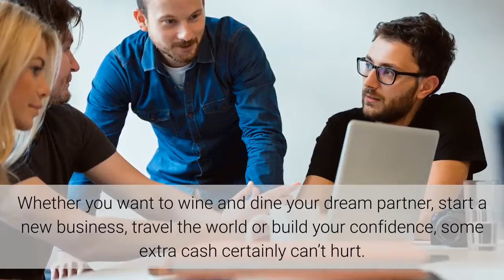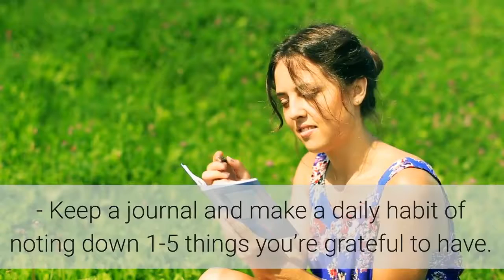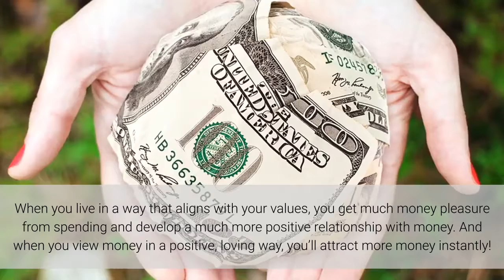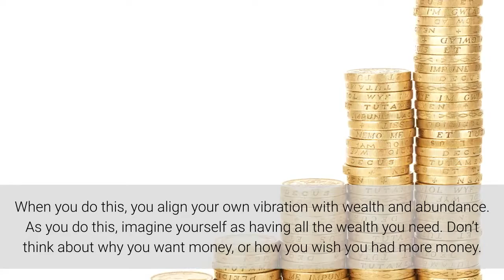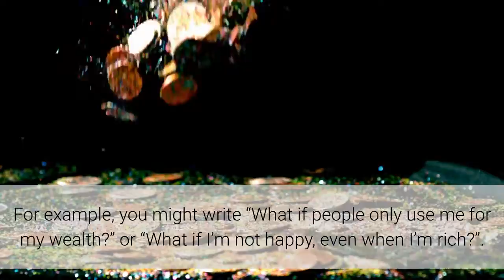How To Attract Money And Wealth With The Law Of Attraction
6 Exercises To Attract Money And Wealth Instantly
Experts sometimes say you can manifest anything in 7 days. If the process hasn’t been as simple for you, then you might be tempted to give up your Law of Attraction work.

However, it’s entirely possible to manifest wealth! You just have to earn the right techniques. In addition, even if abundance isn’t your main manifestation goal, you’ll surely benefit from attracting more money into your life regardless.

Whether you want to wine and dine your dream partner, start a new business, travel the world or build your confidence, some extra cash certainly can’t hurt. In many of best Law of Attraction money stories, financial success is the gateway to a huge number of other forms of success. So, why not spend the next week or so honing these six fool-proof techniques?
Attract Money Step 1. Focus On Abundance
Often top of the list of Law of Attraction money tips, this exercise is predicated on the core Law of Attraction premise that you attract more of what you focus on.

So, if you spend more time focusing on the abundance you have, more could come your way. There are many ways to do this. For example:

Keep a journal and make a daily habit of noting down 1-5 things you’re grateful to have.
Close your eyes for 3-5 minutes, spending all the time inhabiting your deepest feelings of gratitude for the abundance in your life.
Attract Money Step 2. Flip The Script
When you’re trying to attract abundance, your inner critic will often tell you that you can’t. Sometimes, it will even tell you that you don’t deserve to be wealthy.

Whenever a negative thought like this arises, immediately flip it around and focus on the opposite. For example, when you worry “I don’t think I’ll ever be successful enough to make money”, firmly tell yourself “Everyone can be successful enough to make huge amounts of money”.

If necessary, use a thought-stopping technique like saying the word “Stop” out loud or picturing a red stop sign.

Attract Money Step 3. Spend In Alignment With Your Values
Another of the best ways to attract money is to ensure you spend the wealth you have on things that really matter. When you live in a way that aligns with your values, you get much money pleasure from spending and develop a much more positive relationship with money. And when you view money in a positive, loving way, you’ll attract more money instantly!

And if you’re not sure what you value, do the following:

Write down the five most important experiences of your life.
Write 5 words that describe each.
Ask yourself: what common themes emerge? These are your key values.
Attract Money Step 4. Face Facts
Manifesting wealth isn’t just about connecting money with happiness. It’s also about looking at the reality of your financial situation and acting accordingly. So, be honest with yourself. Look at all your finances, including debts. Don’t be afraid to reach out for help if you need it. Friends, family, and financial advisers can all help you draw up a plan to improve the situation.

If you don’t have abundance today, that’s okay. Remind yourself that it’s not possible to get to where you want to go unless you engage with the truth of where you are right now.

Attract Money Step 5. Smell Money
While it might sound strange at first, you’ll be better at using the Law of Attraction for money and wealth if you connect with the smell of money. When you do this, you align your own vibration with wealth and abundance. As you do this, imagine yourself as having all the wealth you need. Don’t think about why you want money, or how you wish you had more money. Let your brain believe you are fully abundant, right now.

This is a quick and easy exercise. However, done often, it can reset old negative beliefs about money, ones that are holding you back.

Attract Money Step 6. Banish Fear Of Success
Many people accidentally self-sabotage. So, you might on some level be afraid of what will happen if you attract money!

Write down all the reasons you might be afraid to be abundant. For example, you might write “What if people only use me for my wealth?” or “What if I’m not happy, even when I’m rich?”.
For each fear, think about where it comes from. Did someone from your past give you this message? Is it coming from your social setting? Note the source.
Finally, write a reply to each worry. For example, “I’ll still know true friends from false friends no matter how wealthy I am”.